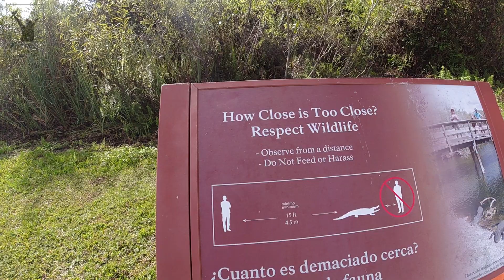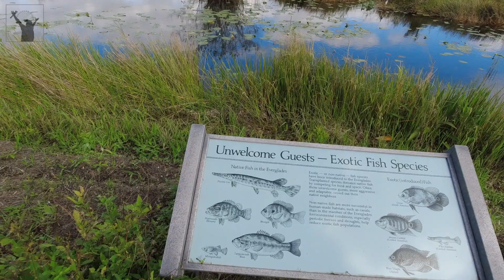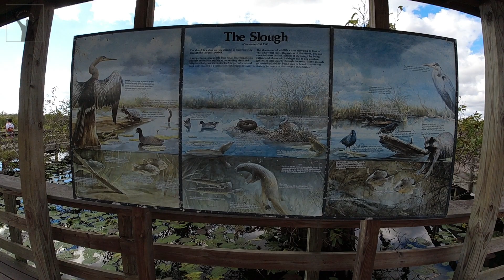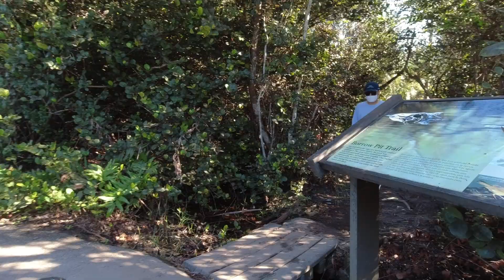කිඹුල් වගුරේ පයින්! | the Kingdom of Alligators | ඇලිගේටර් කිඹුලන්ගේ රජදහන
කිඹුල් වගුරේ පයින් ගිය ගමන් දෙකක රමණීය දසුන් මේ වීඩියෝවෙන් ගෙන එමු. මං පෙත අද්දර ලැග සිටින ඇමරිකානු ඇලිගේටරයන් ද, ඇලෙහි පිහිනන ඇලිගේටරයන් ද, සත්ව පරිණාමයේ ප්‍රාග් ඓතිහාසික යුගයකට අයත් සුවිශේෂී මසුන් ද, සටන් වදින ගිජු ලිහිණින් ද, කණ්නාඩියක් මෙන් පැහැදිලි නිසල දිය තලාවන් ද, මේ යෝධ ඇමරිකානු ජාතික උද්‍යානයේ මතක සටහන් අතර වෙයි.

'බැක්යාර්ඩ් හයිකර්ස් ', අපේ උත්සාහය ඔබ සමඟ එළිමහන් පරිසරයේ සුන්දරත්වයෙන් ඔබ්බට ගමන් කිරීමටයි. අප ගැන දැනගැනීමට පහත සබැඳියෙන් පිවිසෙන්න. ස්තූතියි.